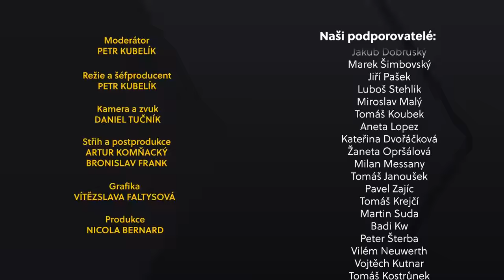VÁCLAV KLAUS a MILAN KNÍŽÁK exkluzivně k 17. LISTOPADU - Nejlepší PODCAST 17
Do Nejlepšího Podcastu tentokrát přišli diskutovat vzácní hosté: Václav Klaus, Milan Knížák, Marek Stoniš a Mr. Kubelík! Vítejte u Nejlepšího Podcastu!

Odměny pro Krále chatu zasíláme pouze v rámci EU.

Sledujte nás na instagramu!

● Nejlepší Podcast ●
Bouřlivé diskuze moderátora Petra Kubelíka s hosty napříč názorovým spektrem. Rozbor témat, která pobaví, ale občas taky pěkně vytočí. Takové debaty jinde neuvidíte. Vítejte u Nejlepšího Podcastu na českém internetu!